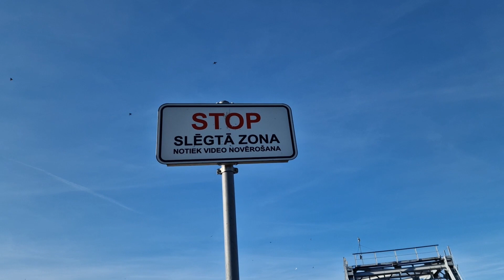Латвия Болдерая Bolderāja Rīga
Бо́лдера́я (лат. Bolderāja) — микрорайон в составе Курземского района Риги. Расположен на левом берегу Даугавы, вдоль протоки Булльупе. Болдерая расположена на северо-западе Риги, в 2 км от Рижского залива Балтийского моря. С севера омывается водами протоки Булльупе (рукав реки Лиелупе), с востока — протокой Хапака-гравис.
На юго-западной окраине микрорайона в результате разработки песка для силикатного завода образовался карьер, заполнившийся водой. В нём обитает несколько видов рыб, а также раки.